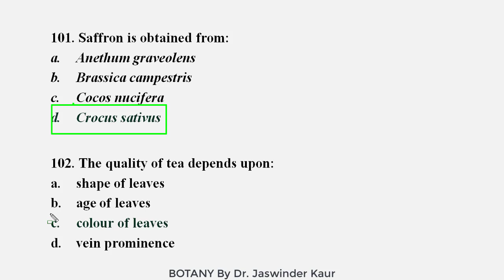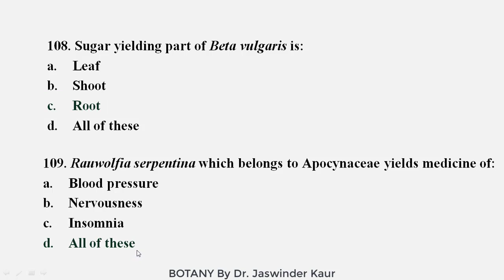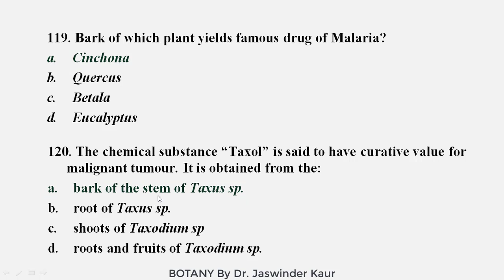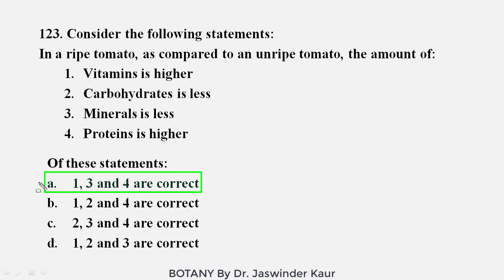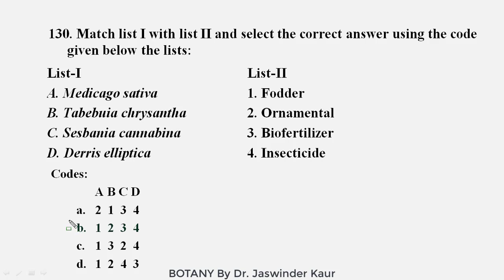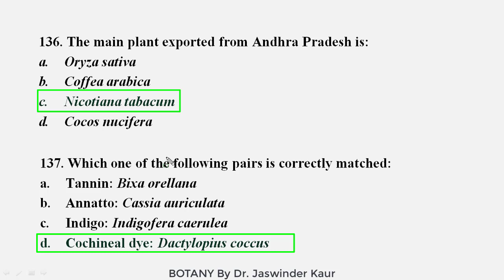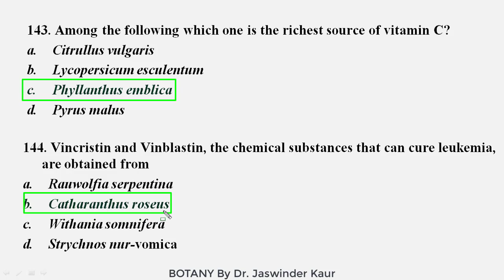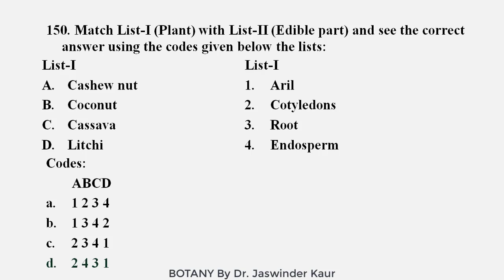BotanyMCQ// ECONOMIC BOTANY MCQ FOR ALL COMPETITIVE EXAMS (PART-3)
AMAZON LINK TO BUY OBJECTIVE BOTANY BOOK (3RD Edition) BY DR. JASWINDER KAUR

250 MOST IMPORTANT ECONOMIC BOTANY MCQ FOR ALL COMPETITIVE EXAMS LIKE ASSISTANT PROFESSOR/COLLEGE LECTURER/TGT/PGT/ALL STATE PCS SCIENTIST-B/ M. SC. ENTRANCE EXAMS

This is compilation of all previous years’ question answers (MCQ) of different competitive exams like TGT, PGT, College Lecturer, Assistant Professor, All State PCS, Scientist-B, M.Sc. Entrance Exams.